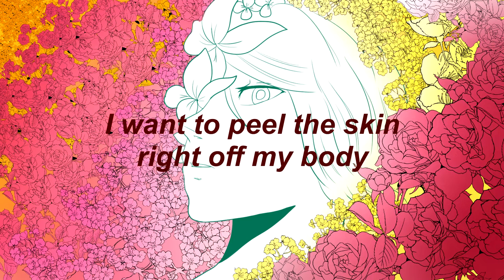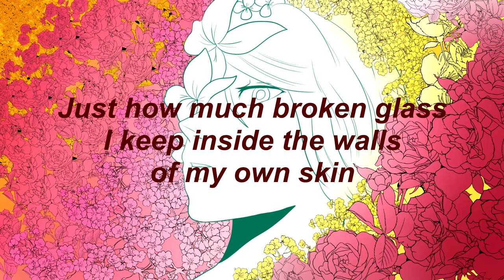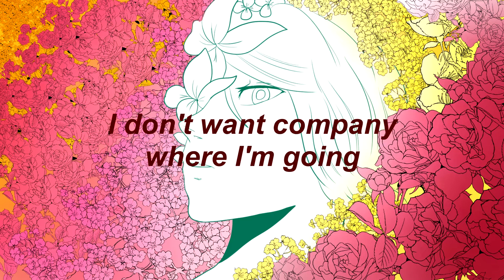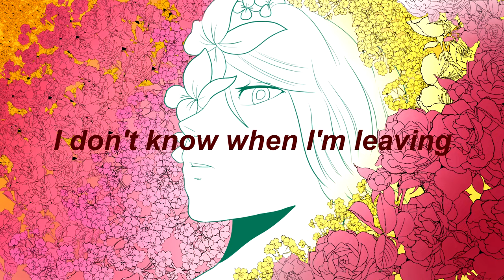Corpse Garden | NINE AETHARIA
Listening to this months after I actually made it, maybe I did get a little out of hand with this one haha.

LYRICS
I want to rot somewhere you'll never find me
I want to fall apart like matrimony
I want to peel my skin right off my body
I want to feel my flesh just melt like candy

I want to eat the apathy inside me
I want to drain my skull until it's empty
I want to carve myself up til' I'm pretty
I want to die again 'cause I'm unholy

So bury me shallow
Somewhere you can't follow
I don't want company where I'm going
So please stop fucking asking

Bury me shallow
I don't know when I'm leaving
Do I look like I know what I'm doing?

I want to lie until they listen to me
I want to disappear so they can all see
Just how much broken glass I keep inside the walls of my own skin
But in the end, I know, I'll say, 'If only'

I've tried talking it all out plainly
I've tried saying I want to die
But somehow they can't see it clearly
Have people learned nothing from time

So I'll pick my teeth out and count them
Til they see the blood on my hands
And if it's too late, then that's just how it goes
No absolution for the dead

The maggots I've swallowed
Sleep deep in my marrows
I know just what they're thinking
The wishes they'll soon be fulfilling